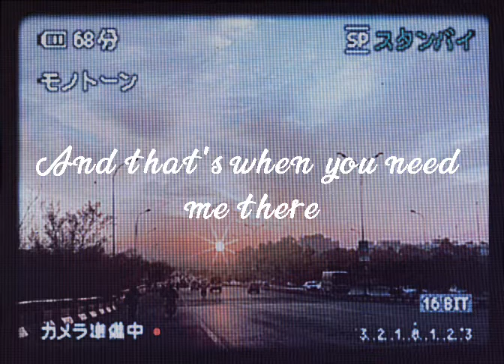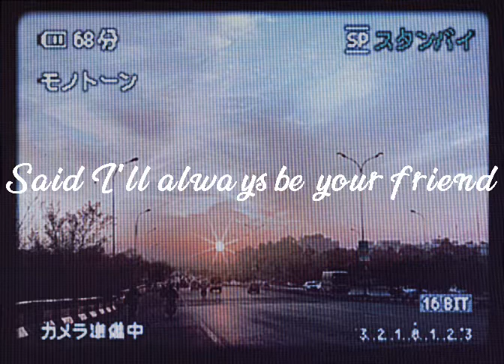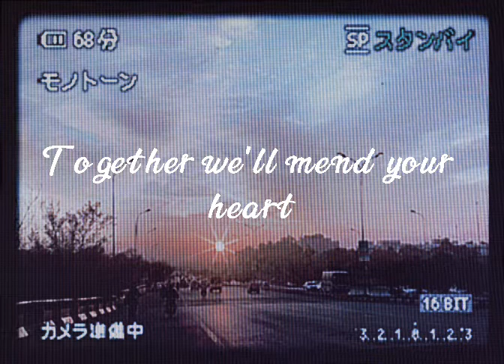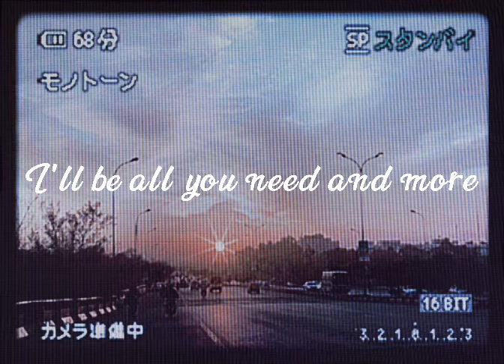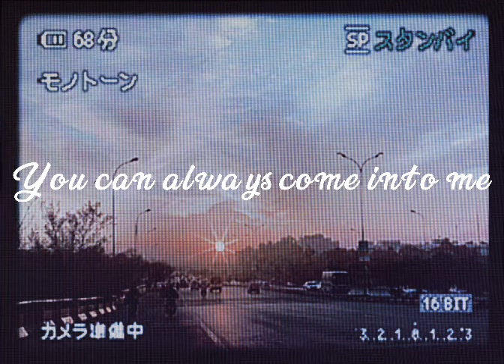Umbrella -Rihanna (feat. Jay-Z) •LYRICS•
"you can stay under my umbrella"
•Pedidos nos comentários 🌷